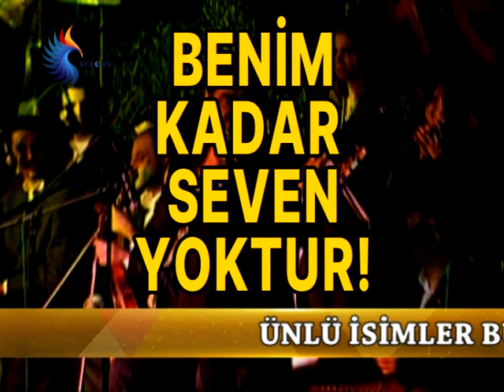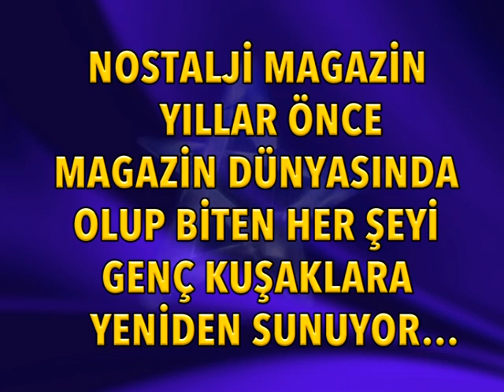Nostalji Magazin | İSTANBUL GECELERİNDE YILDIZLAR GEÇİDİ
İSTANBUL GECE TURUNDA YILDIZLAR GEÇİDİ...

Nostalji Magazin, sizleri sanat ve magazin dünyasında geçmişe doğru tatlı bir yolculuğa çıkarıyor.

16 yıl önce İstanbul gece hayatı nasıldı? Birbirinden ünlü isimlerin yer aldığı bu bölümde, magazin dünyasında keyifli bir yolculuğa çıkıyoruz.

Mehmet Ali Erbil'in borçlarıyla başı dertte!

Kayahan, Serdar Ortaç'ı neden yerden yere vurdu?

Cem Yılmaz ressamlığa mı soyundu?

Okan Bayülgen Nişantaşı'nda kiminle gece gezmesinde?

Ebru Gündeş'in sahnesine konuk oluyoruz.

İbrahim Tatlıses'ten çarpıcı açıklamalar...

Gülşen, kendisine güzel denmesine nasıl isyan etti?

Yıldız Tilbe ile eğlenceli röportaj...

Kıvanç Tatlıtuğ gece boyu neden teknede sabahladı?

Beyaz, oyun sonrası magazincilerin objektiflerine takıldı...

Ayşegül Aldinç hangi eski mankenle gece gezmesinde?

Hepsi ve daha fazlası bu bölümdeki Nostalji Magazin'de...

YILLAR ÖNCE MAGAZİN DÜNYASINA DAMGA VURMUŞ HABERLERİ REBORN TV’DE İZLEYİN…